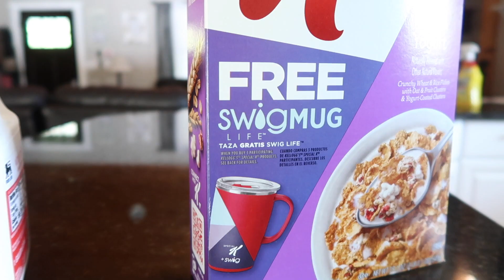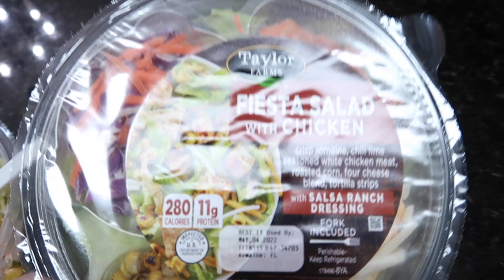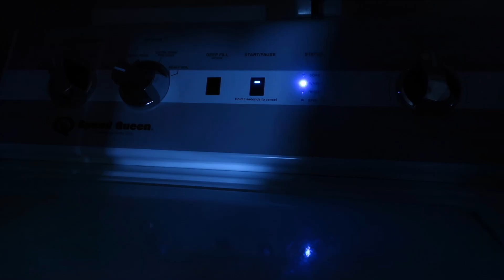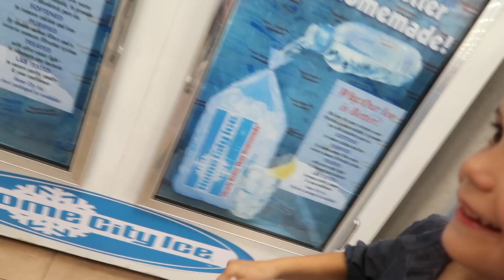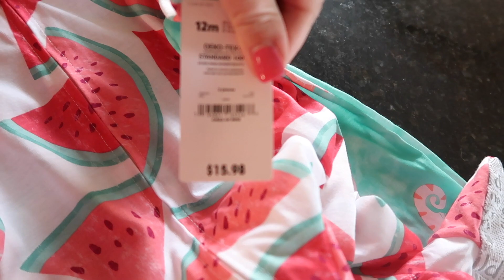YARD WORK & SHOPPING || DAY IN THE LIFE OF A LARGE FAMILY MOM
Hey y'all and welcome back! 👋

**FARMHOUSE FAMILY
Josh- Dad
Shasta- Mom

🐓Lots of chickens on our small farm.

-Matthew 18:20

Yard work and shopping || day in the life of a large family mom